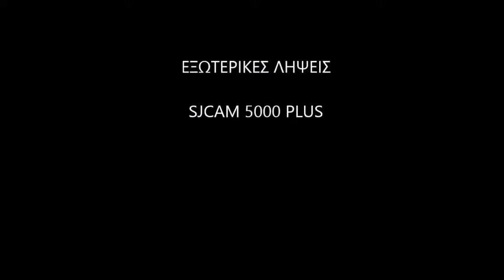Paramotor flights over Lexeo Corinth Greece